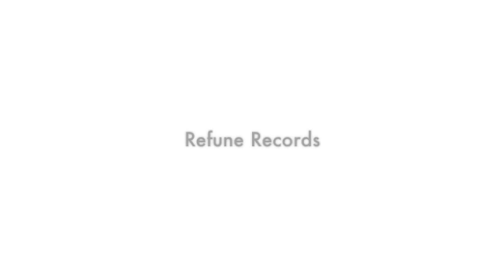'Puss Puss' - Style of Eye (Noob Remix)